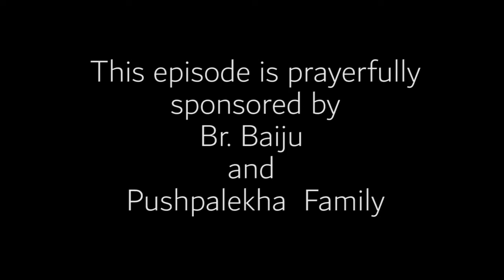EXPECT GREAT THINGS FROM GOD PART 1 ( Jacob G Paul senior pastor Him ministers)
HILLTOWN INTERNATIONAL MIRACLE MINISTRIES (Him Ministries)
For Prayer